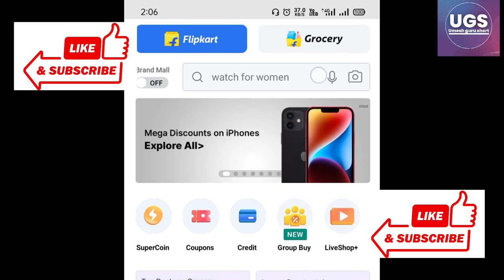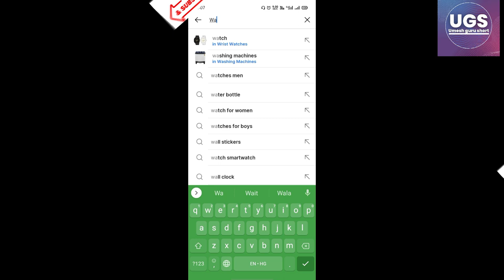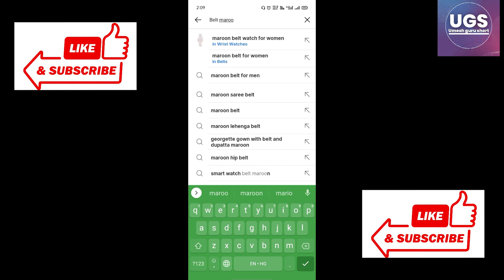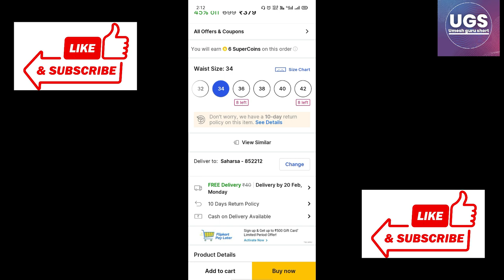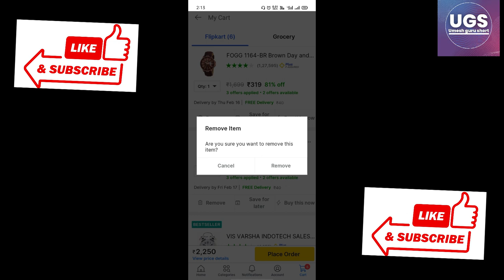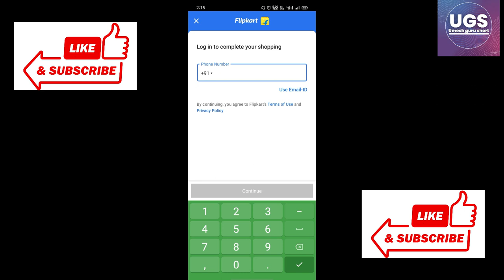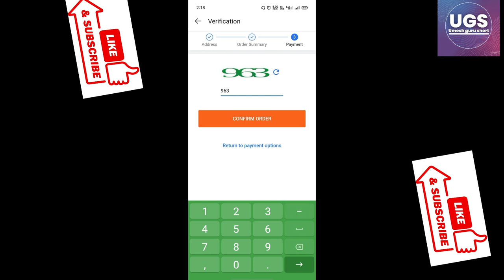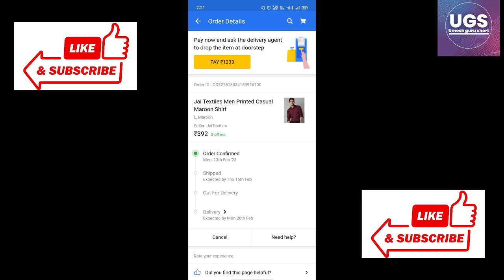Flipkart me FREE me Buy kare | lifetime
In this video I show you how to buy product in filpkart.